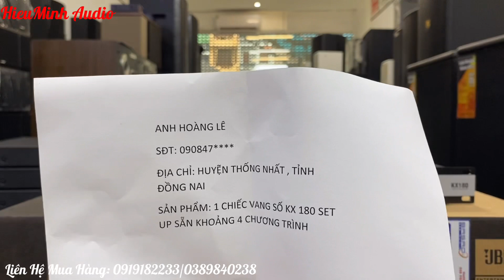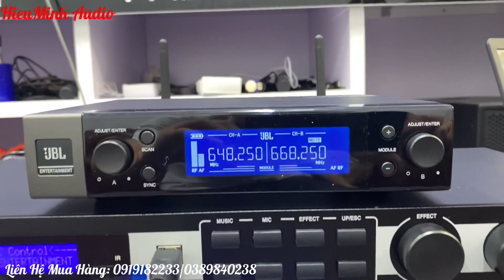SetUp Vang JBL KX180 Theo Yêu Cầu A Hoàng Lê - Huyện Thống Nhất - Đồng Nai